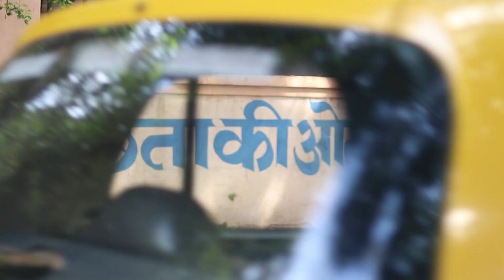The Proposal Official Full Shortfilm 2019 (Hari Mirch Entertainment) Best Shortfilm, Watch till end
A Hari Mirch Entertainment Presents 💚

The Proposal ❤
Official Full Shortfilm (2019)

This is a silent Love story  which contains  emotional and suspense scenes and it will really entertain you, so watch the shortfilm till the end.

Direction & Screenplay
Saniya khan

DOP
Aman Nadkar

Editor & Assistant Director
Rohit Sabunkar

Makeup & Costumes
Pooja Adsul

Set Design
Sagar Singh

Cast & Crew
Sumit Waghmare
Aarti Pujari
Rohit Sabunkar
Sakshi Choughule
Pratiksha Valanzu

Special Thanks
Nkes Degree College, Wadala
Sachin Gupta

Our Team Slogan
We Believe In Perfection 🤘😇

Thanks everyone for watching our video 😍😇 we hope you like the video and don't forget to like, subscribe and share the video and give us feedback by commenting on video 😊 keep supporting and loving 💖🤘

      _by Team Hari Mirch Entertainment 🙏